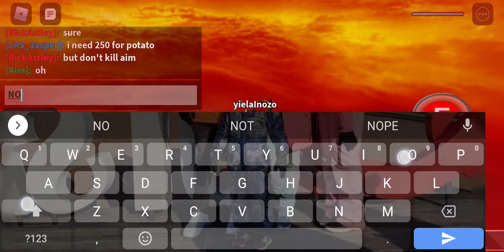GRINDING MY SLAPS